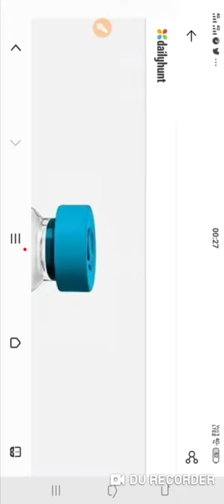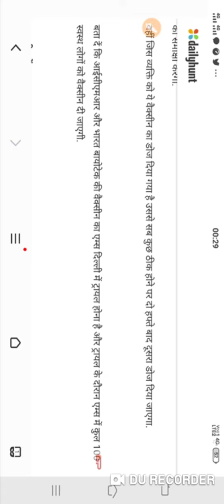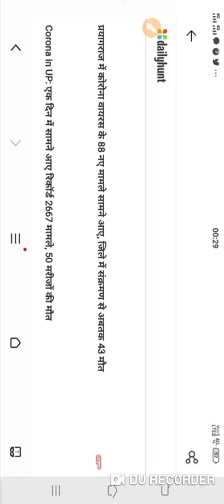#Covaxin की पहली खुराक 30 साल के व्यक्ति को दी गई है और दूसरी खुराक दो हफ्तों के बाद दी जाएगी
Covaxin